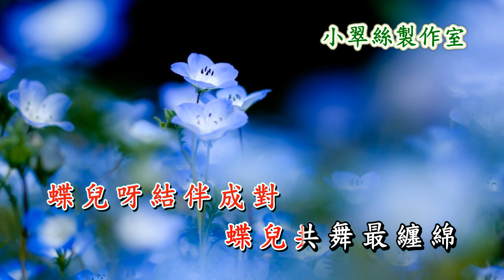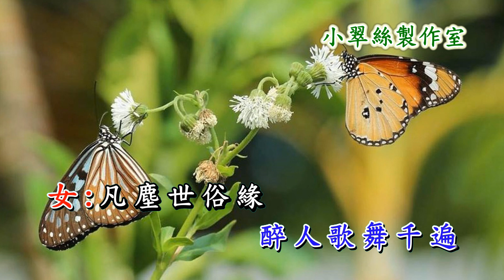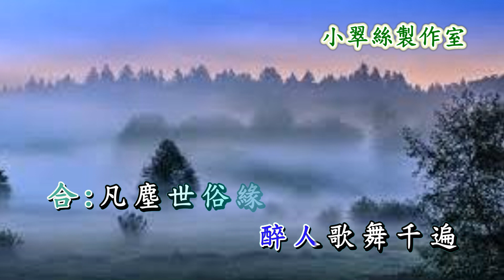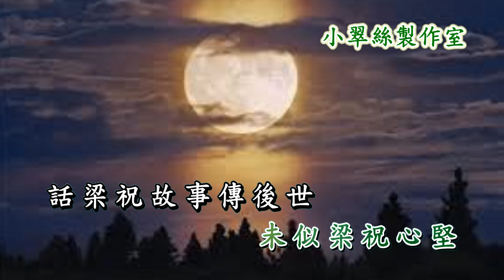梁山伯與祝英台之【化蝶】Ken Ng & 小翠絲 *改編合唱長版*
TVB電視劇民間傳奇《梁山伯與祝英台》插曲